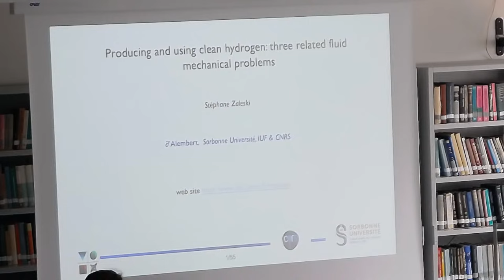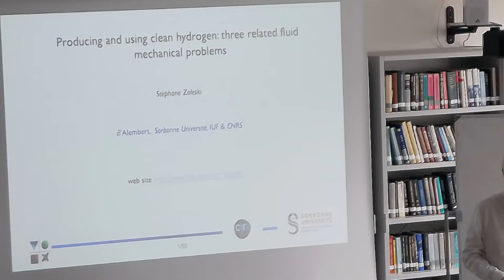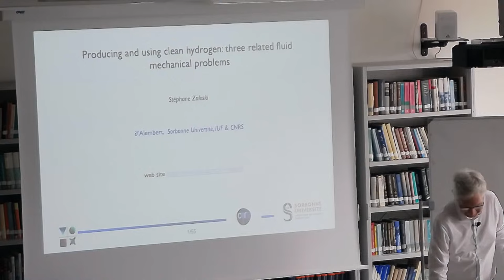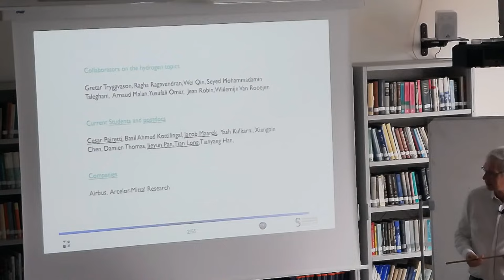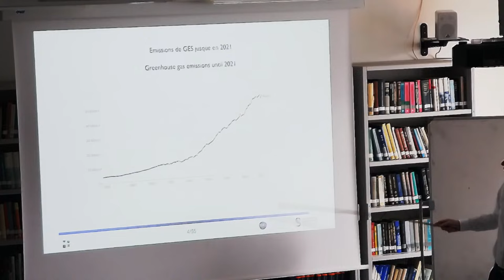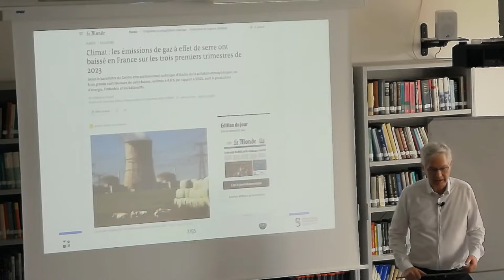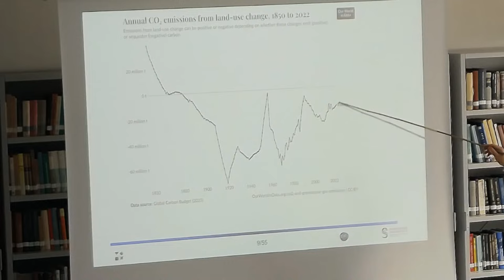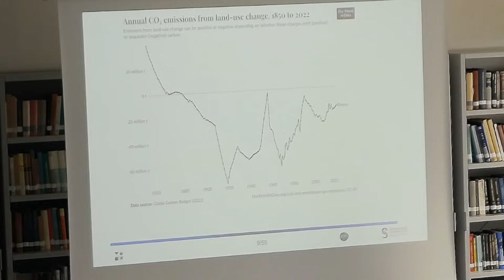Stéphane Zaleski : Producing and using clean hydrogen: three related fluid mechanical problems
The process of electrolysis, when performed using green electricity, is the most promising way to produce hydrogen for the needs of the energy transition. In many situations, hydrogen production is slow and inefficient. Bubble detachment from the electrode is an important mechanism in that context. To improve the process, modelling capabilities leading to the investigation of bubble detachment are desirable. Another relevant production process is clean hydrogen production by pyrolysis of methane in molten metal baths. The fluid mechanical processes involved in that case are high gas fraction bubbly flow, interaction with a form of slag and the kinetics of formation of carbon shells. A third fluid mechanical problem is the usage of hydrogen in aviation. This requires the design of new fuel tanks. The sloshing mechanism in these tanks needs to be investigated in conjunction with the complex, turbulent process of evaporation of the liquid hydrogen phase.